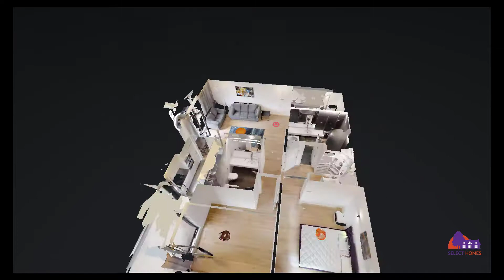Apartament 3 Camere *Herastrau One* Tur Virtual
Suntem singura agentie imobiliara din Romania care lucreaza exclusiv cu tururi virtuale.
Fie ca vrei sa cumperi, sa vinzi sau sa inchiriezi, o garsoniera, un apartament, o casa/vila sau un spatiu comercial, te sprijinim in cautarea imobilului perfect de pe piata imobiliara.